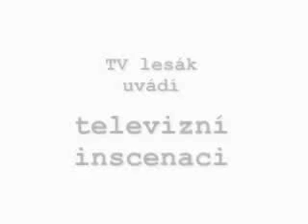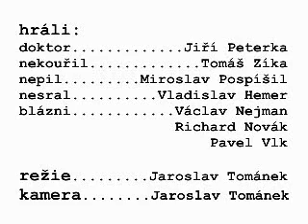Psychologická skupina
Mikropříběh z prostředí psychiatrické léčebny.